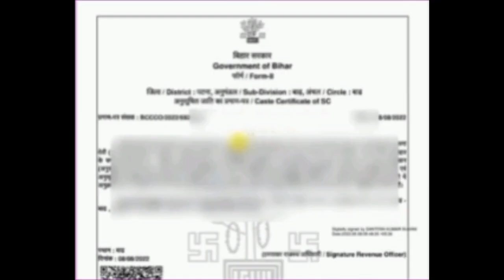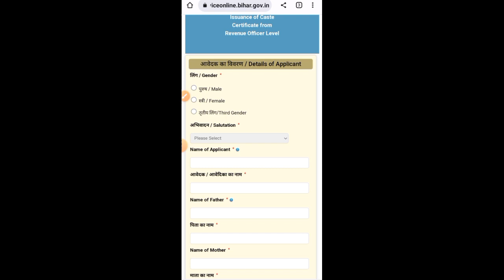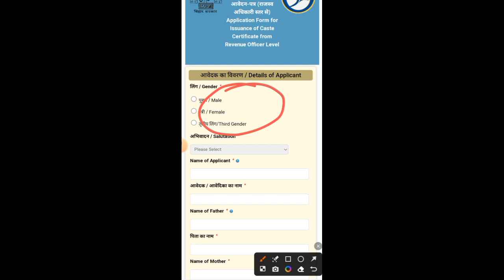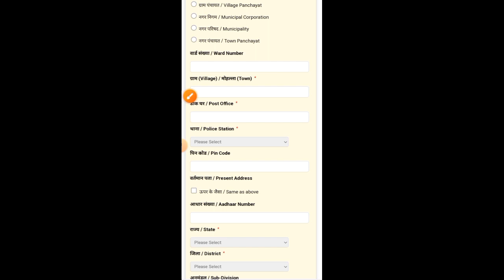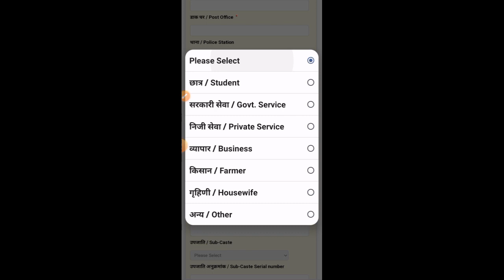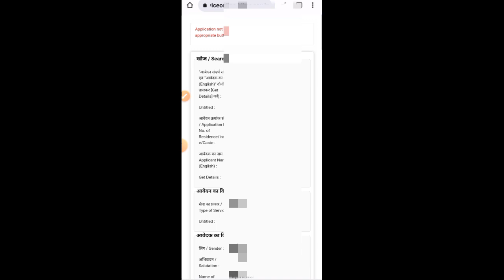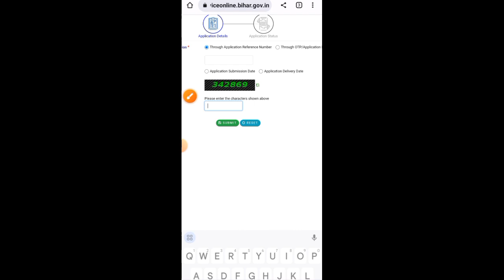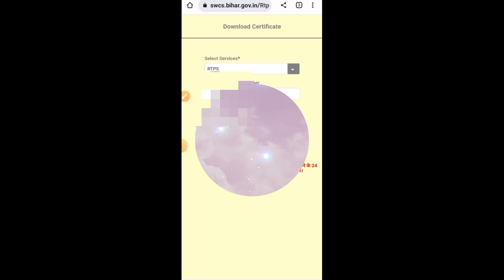जाति प्रमाण पत्र ऑनलाइन कैसे बनाएं | जाति प्रमाण पत्र का ऑनलाइन अप्लाई कैसे करे | Caste Certificate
Caste certificate ka apply online kaise kare | Caste certificate apply online Bihar

2). YouTube -

tech bharti
Caste certificate ka apply online kaise kare mobile se
Caste certificate apply online bihar
caste certificate kaise banaye bihar me